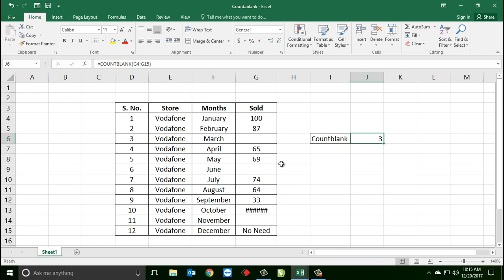34* How to use COUNTBLANK formula in Excel {Hindi}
Learn how to use COUNTBLANK formula in excel to make your data blank cells free also to reduce your data number from your actual data...